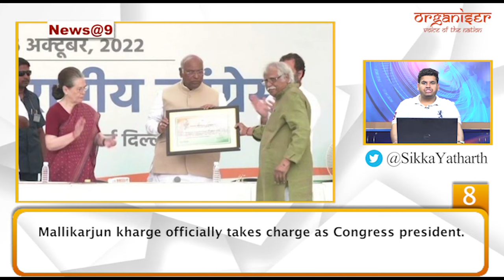News @ 9: Can Mallikarjun Kharge Be The Architect Of Congress's Resurgence?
Mallikarjun kharge officially takes charge as Congress president. “Till the last minute, efforts were made to make RahulGandhi the party president as only he can challenge Modi and govt” Ashok Gehlot. Today is a new beginning. We congratulate Mallikarjun Kharge Ji and will work to strengthen the party”: Ashok Gehlot, Rajasthan CM.